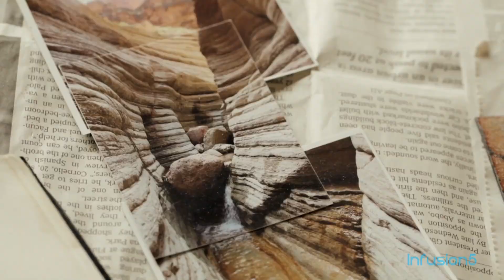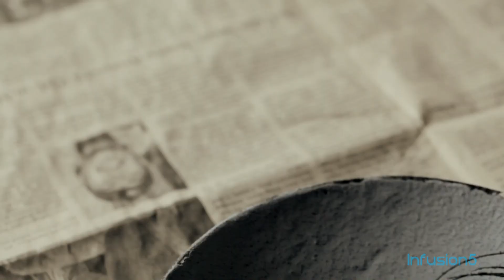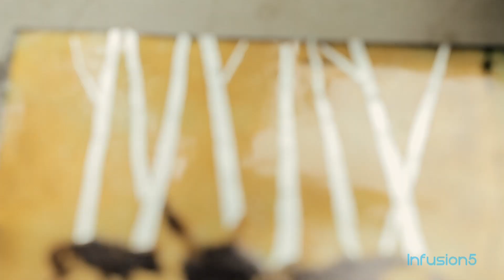Pat Musick, Colorado enamelist - Beyond the Gallery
Enamelist Pat Musick is featured on Beyond the Gallery this week, and she's based out of Colorado Springs, Colorado. Pat combines her passions for the natural world, literature and people to produce her stunning enameled works.

Experience the world inside artists' studios. Technique, inspiration and motivation -- they're all found in Beyond the Gallery.